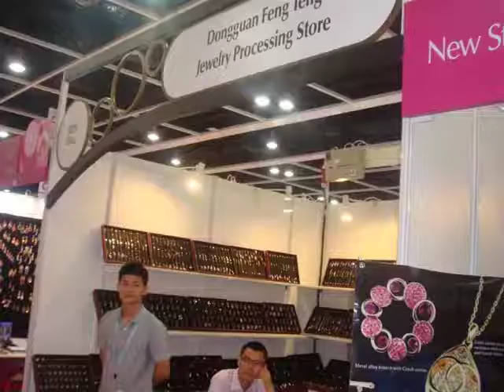Marlary Top Selling enamel cross Stainless Steel Cremation Urn Pendant Necklace Jewelry